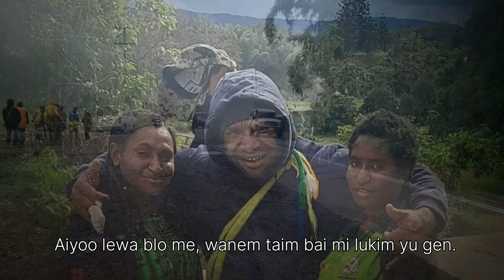Short video tasol